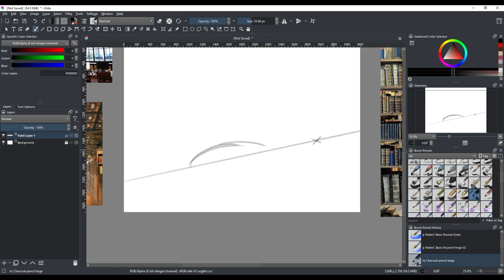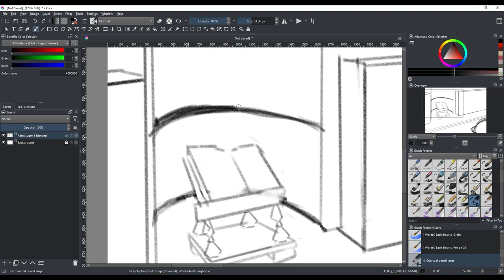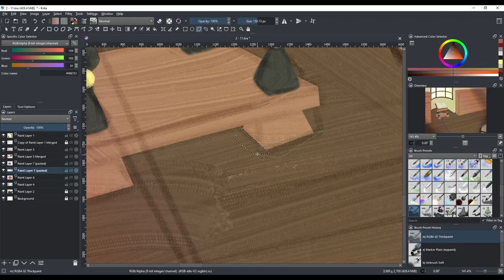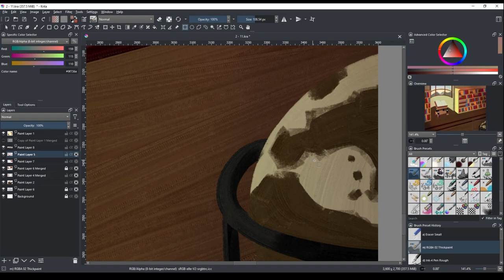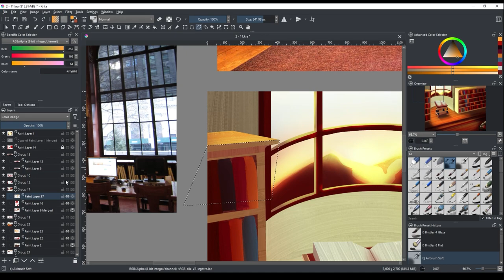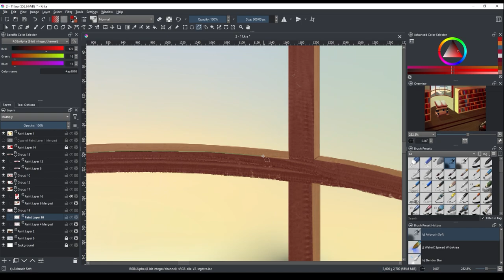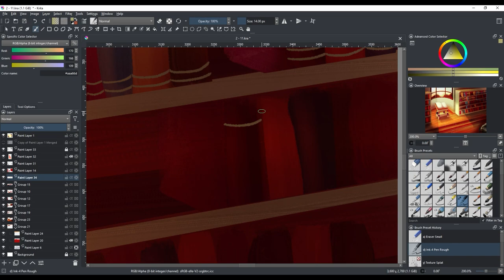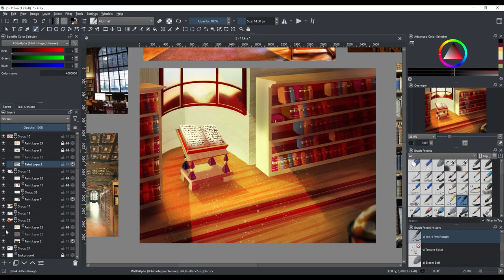Library Interior Painting Timelapse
I'd like to do more of these timelapses in the future. As much as I would love to continue to post animations, unfortunately working by myself, the whole process is too time consuming at the moment. Hopefully my workflow for art would be able to help someone else, or at least provide a nice place for you all to relax.